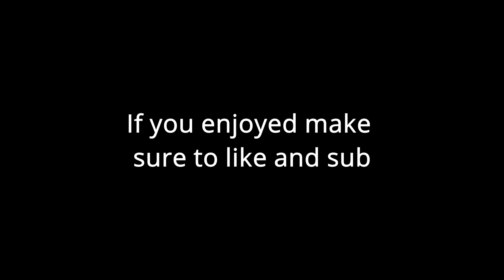Xelfmade Prospect Montage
Cap N0t0rii0us
N0t0rii0us Clan